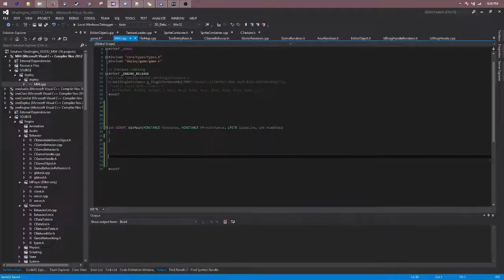Some News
i made this video three weeks ago, but then on rendering it my computer died. every time i tried to render, computer shut off. used some black magic today on a whim, got it to render

back on schedule for shitty content